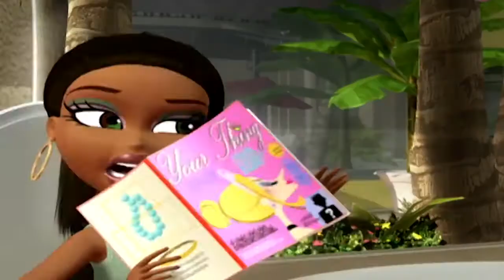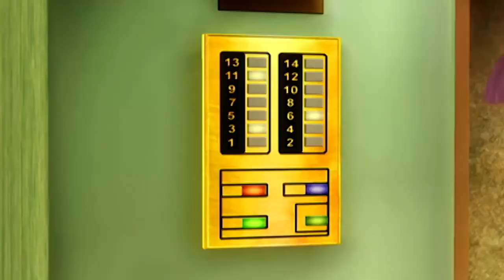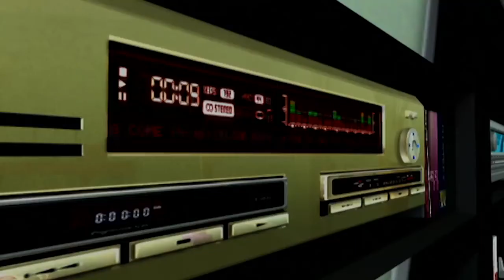BRATZ: Series Rock Angelz